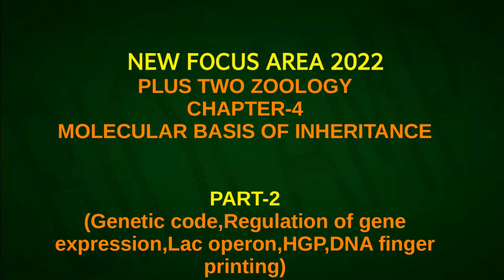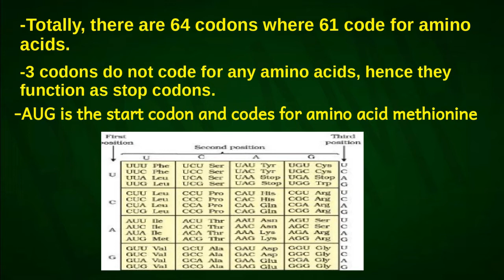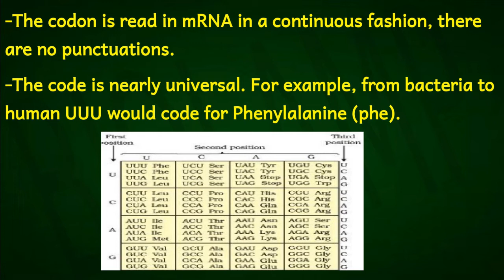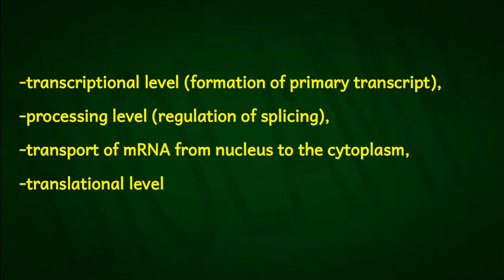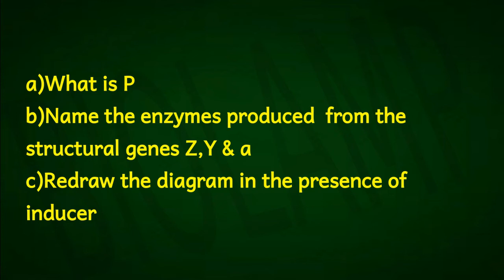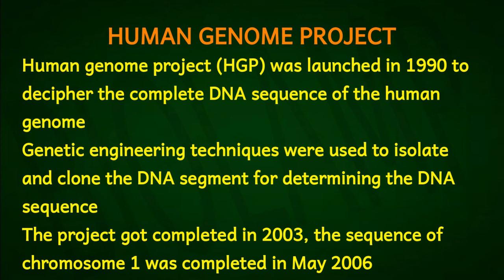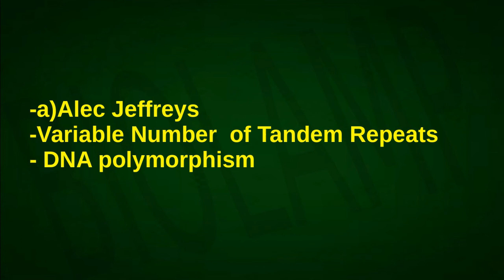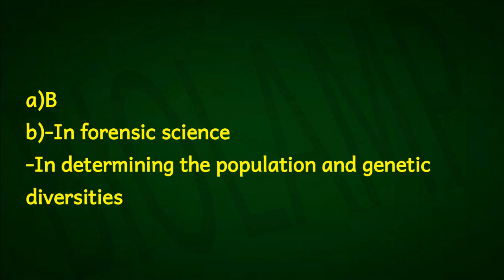PLUS TWO ZOOLOGY- CHAPTER 4-- NEW FOCUS AREA 22-Molecular basis of inheritance PPT-PART 2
REPRODUCTIVE HEALTH -PART 2-CONTRACEPTIVE METHOD
REPRODUCTIVE HEALTH -PART 3 -MTP,STD,INFERTILITY

IMPORTANT DIAGRAMS-CHAPTERS 5-11-DIGESTION-CHEMICAL COORDINATION